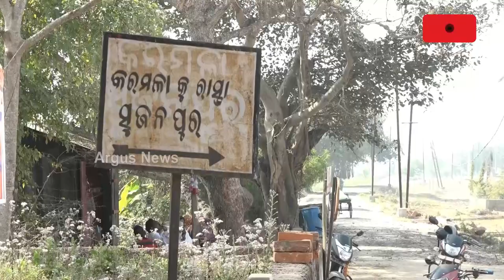Road Damaged, Weeks After Construction In Puri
Road Damaged, Weeks After Construction In Purii